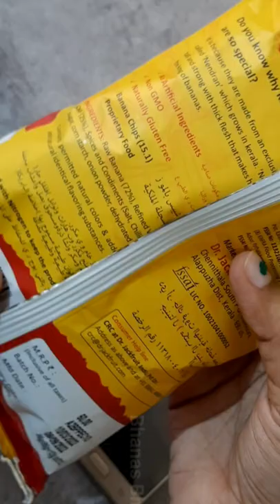Shark Tank India Banana Chips